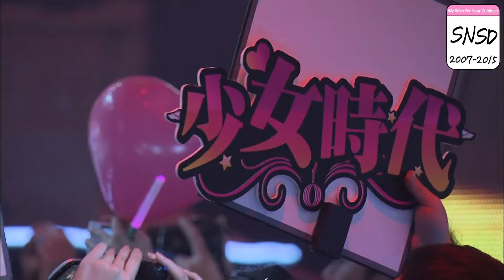[We Wish For Your Comeback #23] GIRLSGENERATION | SINCE 2007 ~ 2015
Never Stop Season #2
GIRL’S GENERATION [We Wish For Your Comeback] presented by KBS WORLD TV💙

"1, 2, 3! Hello, we are Girls' Generation! Now, it's Girls' Generation!"
Girls' Generation is an 8-member Korean girl group belonging to SM Entertainment, which debuted on August 5, 2007.

00:00 다시 만난 세계ㅣIn to the new world
03:38 소녀시대ㅣGirl’s Generation
07:24 Baby Baby
10:30 Kissing you
13:38 Gee
16:57 힘내!ㅣWay To Go
19:56 소원을 말해봐ㅣGenie
23:17 Oh!
26:28 Run Devil Run
29:48 훗ㅣHoot
33:01 The Boys
36:46 Mr. Taxi
40:22 Twinkle – SNSD TTS
43:44 I Got A Boy
48:17 Diamond + Holler – SNSD TTS
53:55 Mr. Mr.
58:16 Party + Lion Heart (winter ver.)